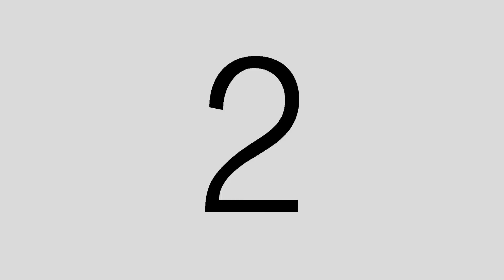[BOX] NIN & GOLF : ขอแต่งงาน Surprise proposal in Switzerland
" ความพยายามของผู้ชายคนหนึ่ง ที่อยากจะทำเซอร์ไพรส์ขอเเต่งงาน กับผู้หญิงที่เขารัก..."

เมื่อเดือนเมษายนที่ผ่านมา ผมได้มีโอกาสไปถ่ายทำวีดีโอ เซอร์ไพรส์ขอเเต่งงาน ที่ประเทศสวิสเซอร์เเลนด์ เรื่องราวทั้งหมดเริ่มต้นมาจากที่ คุณกอล์ฟเดินทางไปขออนุญาตเเต่งงาน กับคุณพ่อคุณเเม่ของคุณนิน ซึ่งในขณะนั้นฝ่ายสาวกำลังพาลูกค้า ไปดูงานเเละเที่ยวอยู่ที่ประเทศสวิสเซอร์เเลนด์ หลังจากที่ฝ่ายชาย ขออนุญาตคุณพ่อคุณเเม่เรียบร้อยเเล้ว ก็ได้เดินทางออกจากประเทศไทย เพื่อไปหาคุณนินที่เมืองเซอร์แมท ประเทศสวิสเซอร์เเลนด์ ซึ่งผมเเละทีมงานได้มีการจัดเตรียม กับหัวหน้ากรุ๊ปทัวร์ของคุณนิน โดยให้ทีมงาน แฝงตัวเข้าไปอยู่ในกรุ๊ปทัวร์ด้วย เพื่อตามถ่ายอิริยาบถต่างๆของฝ่ายสาว โดยที่เจ้าตัวไม่รู้เรื่องมาก่อน จนกระทั่งในคืนที่มี งานเลี้ยงรับรองลูกค้า ในระหว่างที่คุณนินเเละทุกๆคนกำลังดู รูปภาพสไลด์ที่กรุ๊ปทัวร์ได้ถ่ายมาอยู่นั้น ทางพิธีกรก็ได้พูดกล่าวนำ เพื่อตัดภาพเข้าสู่การเซอร์ไพรส์ของคุณกอล์ฟ ซึ่งเรื่องราวทั้งหมด จะเป็นอย่างไรต่อไป โปรดติดตามได้ที่นี่เลยครับ

ผมขอขอบคุณ ทุกความพยายามเเละความทุ่มเทของคุณกอล์ฟ ที่ทำให้เกิดผลงานดีๆนี้ขึ้นมาได้ เเละทำให้คุณนินเเละคุณกอล์ฟไว้วางใจให้ทาง BOX WEDDING Planner เป็นผู้จัดงาน เเต่งงานทั้งหมดให้เป็นคู่แรก ซึ่งงานในวันนั้นจะสวยงาม อลังการ เเละซาบซึ้งมากน้อยเพียงใด เตรียมพบกับภาพเหล่านั้นได้เร็วๆนี้ครับ

"There is no surprise greater than the surprise of being loved --- Charles Morgan"

This is a story of a man with great determination to surprise the love of his life with the best proposal. In April, I had a chance to go film a surprise proposal VDO in Switzerland. The story began when Khun Golf secretly went to ask Khun Nin's parents for permission to marry their daughter. In the meantime, Khun Nin was on a business trip to Switzerland, accompanying her clients.

After Khun Nin's parents granted Khun Golf the permission, Khun Golf then secretly traveled to see his love in Zermatt, Switzerland. My crew and I planned with the tour leader working for Khun Nin's group to disguised ourselves as part of the travel agency team to film Khun Nin without her knowing it. And finally the night of the big dinner party has arrived, while everyone was enjoying the slideshow of photos taken during the trip, the tour leader then led the group into the surprise VDO prepared by Khun Golf and my team. You can see the the whole story in the VDO posted here.

I would like to thank you Khun Golf for his remarkable determination, efforts and commitments that resulted in such a touching piece. And thank you the couple for trusting in Box Wedding Planner, and agreed to be our very first client. The wedding reception we arranged was magnificent, beautiful and full of emotions. Photos and VDO of the event will be coming soon.